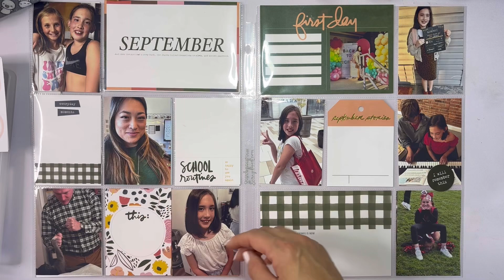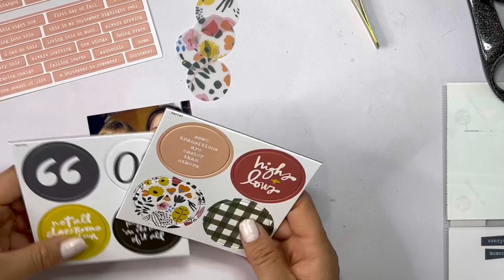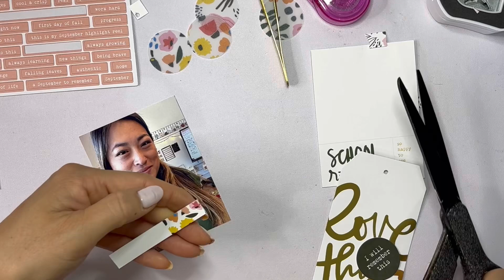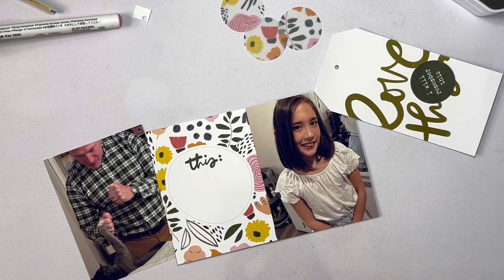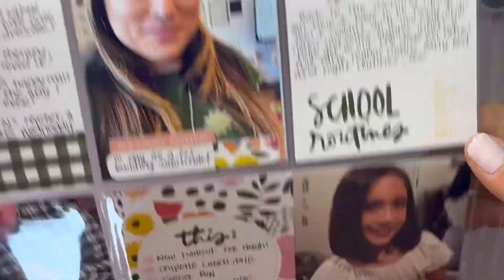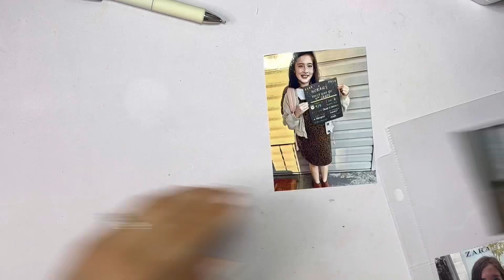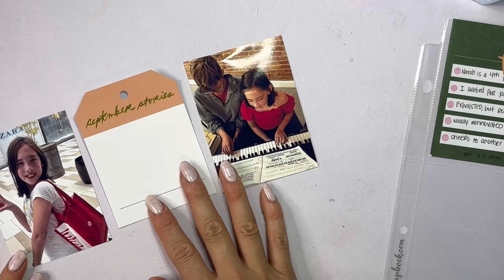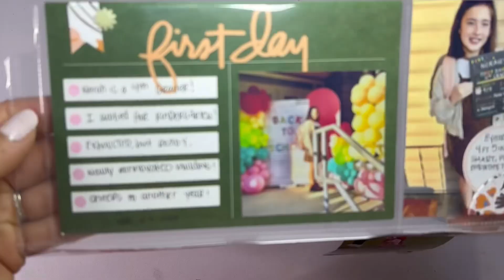PROJECT LIFE | WEEK 36 | ALI EDWARDS STORIES BY THE MONTH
Week 36 in my project life album is looking very demure; very mindful. She’s very classy and respectable. 🤣

Ok for real though- I cannot believe how well the kit matches the clothes Matt and I wore for the week, AND the back to school sentiments match the vibes! It’s little things like this that make me so happy. What’s something “little” that is bringing you joy lately?

💝 Info on the BFF Sticker Club!
🛒Shopping with the BFF Sticker Club!